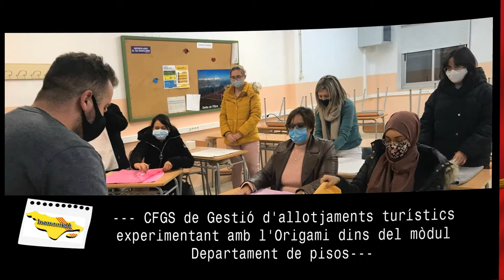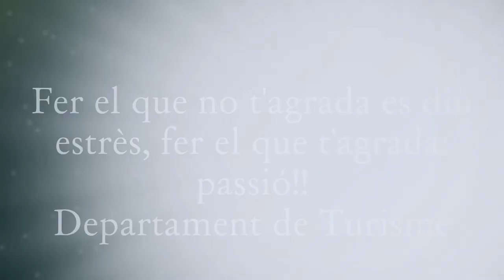Origami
Els futurs governats i governantes d'hotel, han fet una pràctica de l'origami o toilegami, una de les maneres més esteses en hotels de luxe de fer saber la cambra està neta i a punt i que continuarem ampliant.